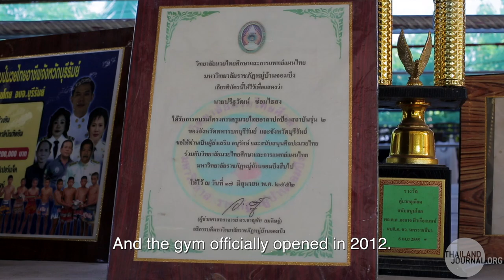Thailand Journal Episode 11: Giatbundit Gym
In Episode 11 of Thailand Journal we visit Giatbundit Gym to talk with Mr. Dit, owner of Giatbundit, and Frances Watthanaya, fighter and foreign representative for Giatbundit, on the philosophies of the gym and why it is important to the local community in Phuttaisong, Thailand. Also making a cameo is Rotnarong Daobhatrew, muay thai stadium champion and 2-time recipient of the Royal Cup.